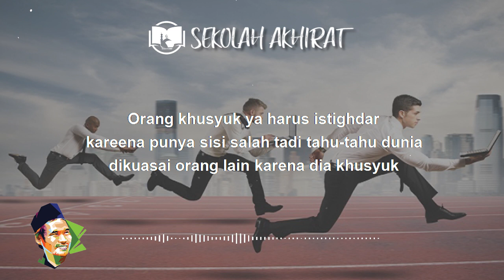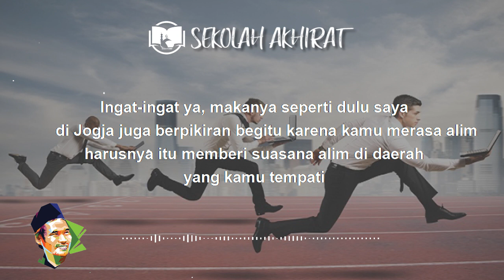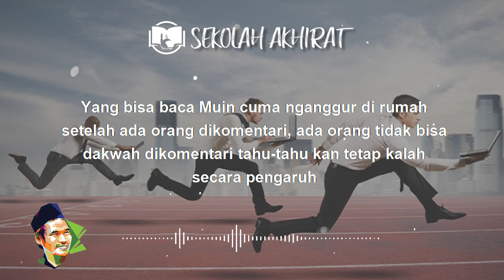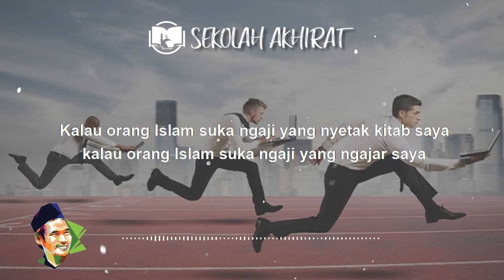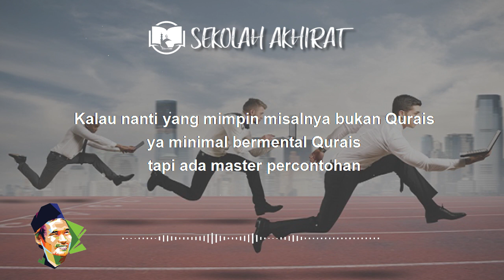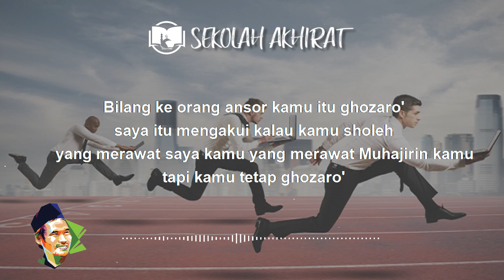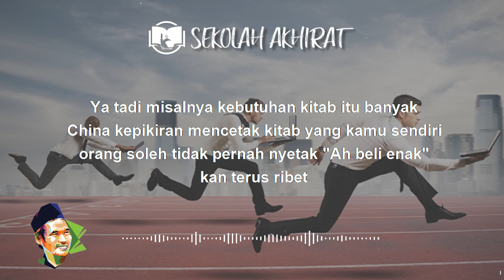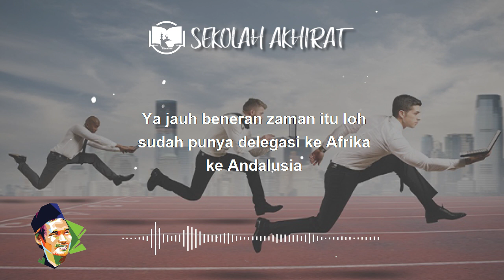Dunia Tempat Kompetisi || Gus Baha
Tonton Video Sebelumnya Supaya Tidak Gagal Paham

Ngaji Gus Baha Kitab Syari'atullah Al-Kholidah Halaman 166-170